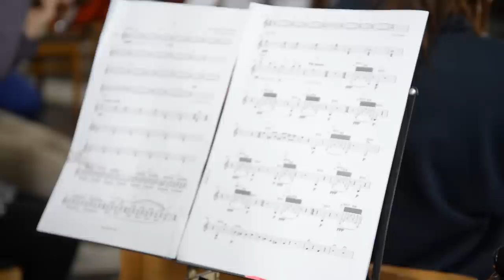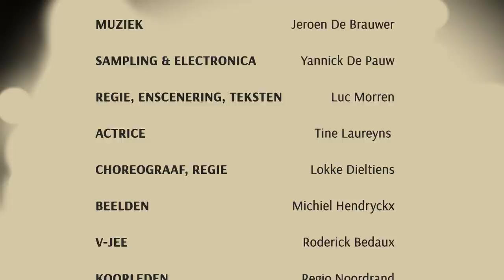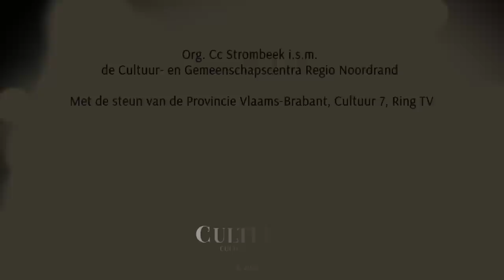Trailer Stadsschilderingen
Trailer 2 van Stadsschilderingen. Een multimediale voorstelling met koren, strijkers, woord en video onder leiding van Stijn Kolacny. Donderdag 26 en vrijdag 27 juni 2014 in het prachtige decor van de abdijkerk van Grimbergen.
Bekijk ook de behind the scenes reportage vanaf juni op Cultuur 7.